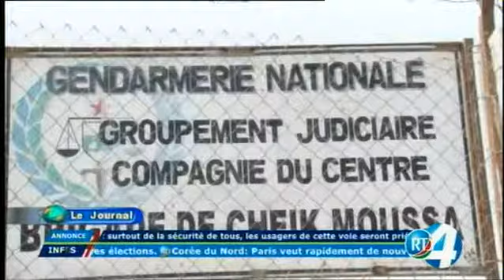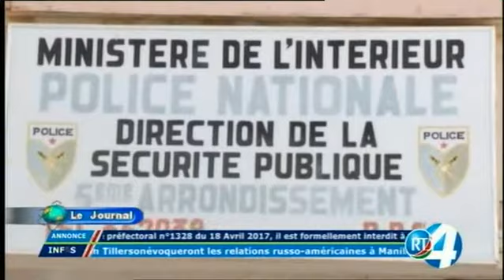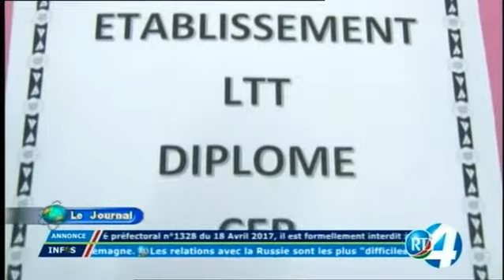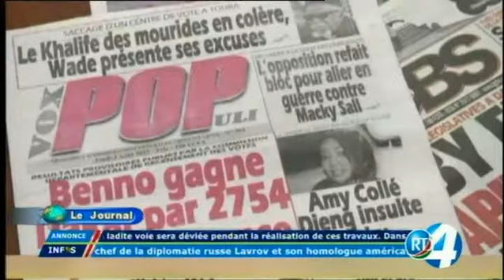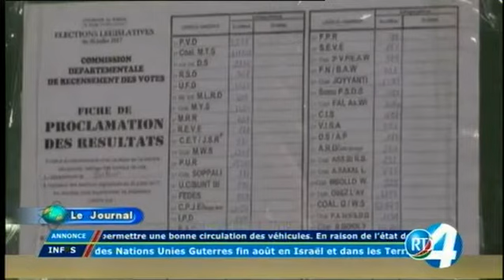Télé Djibouti Chaine Youtube : Edition de 15h du 04/08/2017